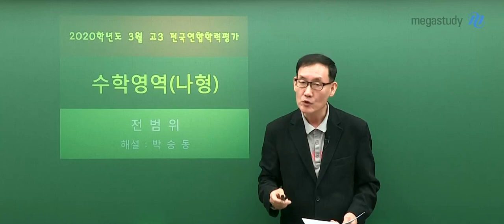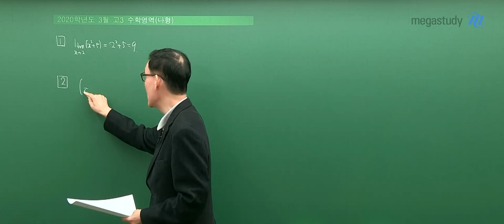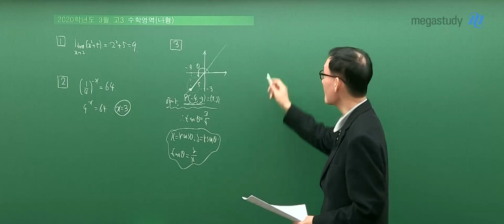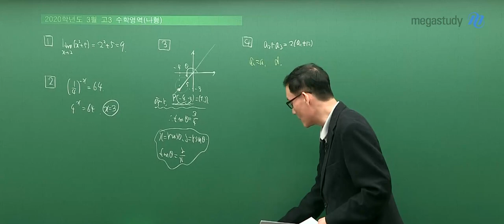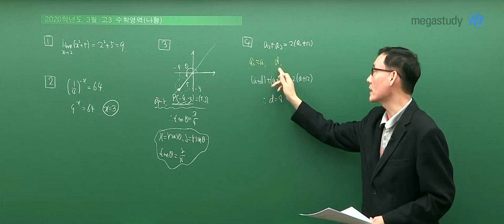[메가스터디] 수학 박승동 쌤 - [고3 수학나형] 4.24 학평 해설강의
2020년 4월 24일 시행된 고3 학력평가 수학_나형
메가스터디 박승동 쌤의 해설강의입니다!

* 박승동 선생님에 대해 더 알고싶다면?